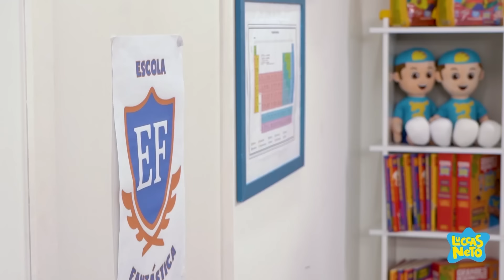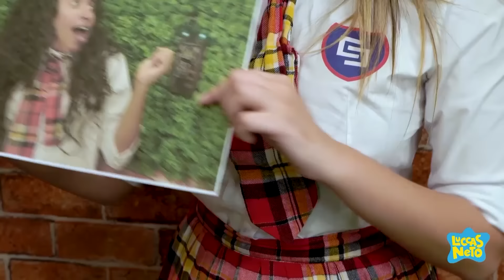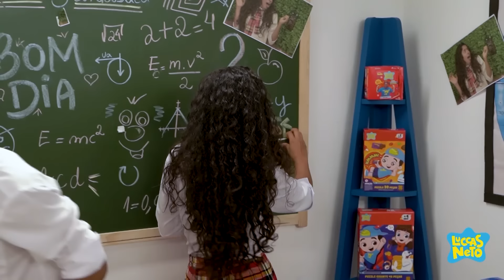VOCÊ NÃO VAI ACREDITAR ESCOLA FANTÁSTICA É ASSOMBRADA